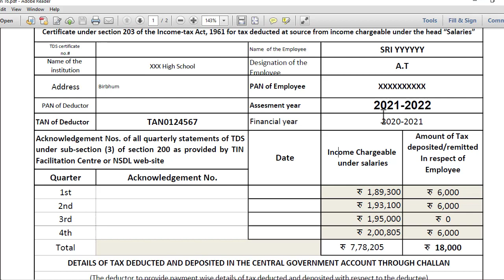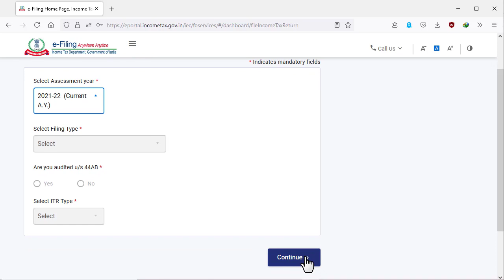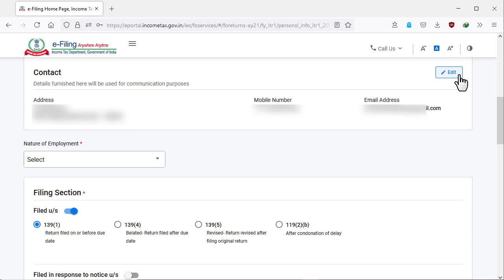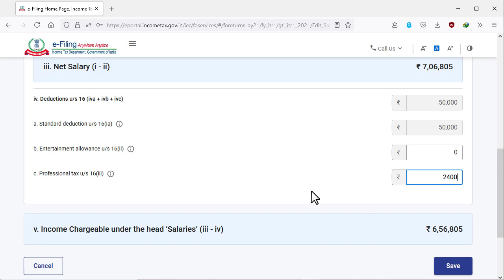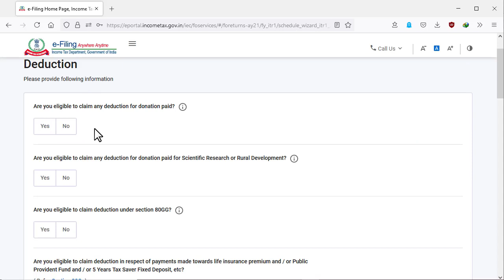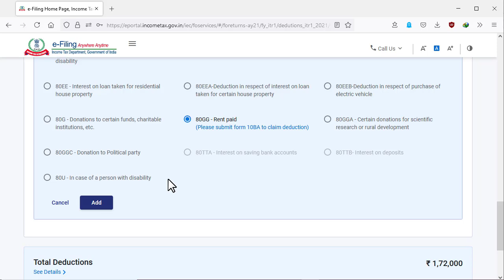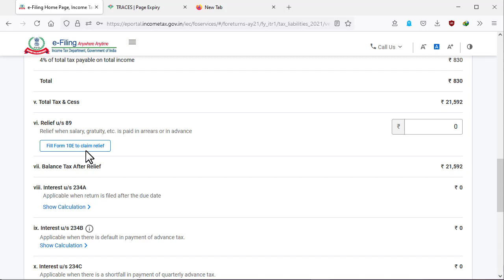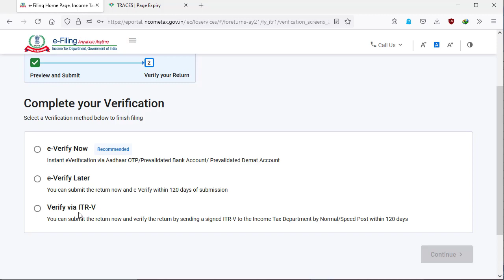How to file income tax rerun in online using new portal in Bengali with form 16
কি ভাবে অনলাইনে ইনকাম ট্যাক্স রিটার্ন সাবমিট করবেন ২০২০-২১ বা AY 2021-22  এর । দেখুন পুরো প্রসেস স্টেপ বাই স্টেপ

KEY: shaftech,income tax,income tax return,itr,who should file income tax return,who is required to file itr,who shall file itr,benefits of filing itr,kise karna chahiye income tax file,income tax file kyu kare,who is required to file itr ay 2021-22,benefits of filing income tax return,income tax file requirement,importance of filing itr,who shall file itr ay2021-22,who should file iitr ay  2021-22,income tax reurn in HINDI,

efiling 2.0,efiling 2.0 login portal, how to online file income tax return,itr 1 ay 2021-22